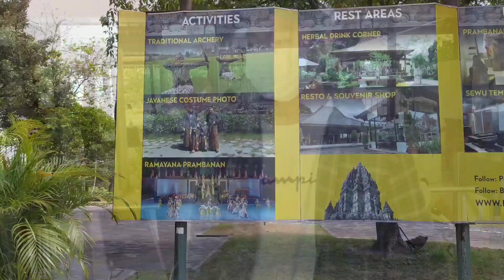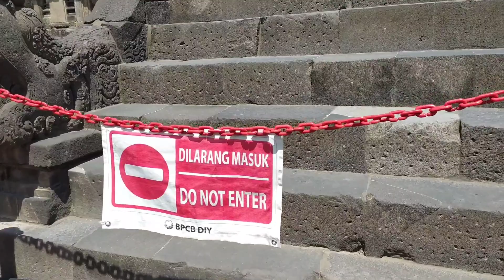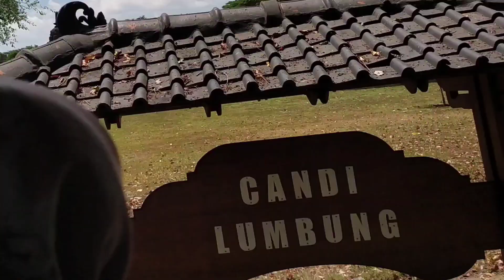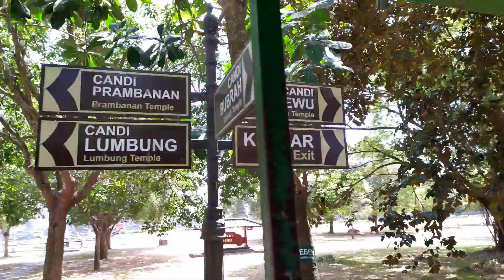CANDI PRAMBANAN TERBARU (PRAMBANAN TEMPLE) YOGYAKARTA INDONESIA 2020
CANDI PRAMBANAN
CANDI LUMBUNG
CANDI BUBRAH
CANDI SEWU
HARGA TIKET PRAMBANAN 50RB DEWASA
ANAK ANAK 3th -10th 25RB
Buka jam 07.30 WIB

jl. candi prambanan bekasi timur
jl. candi prambanan 5